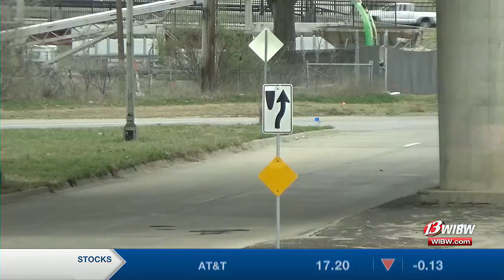Section of SW 21st St. to be closed for two to three weeks in Topeka